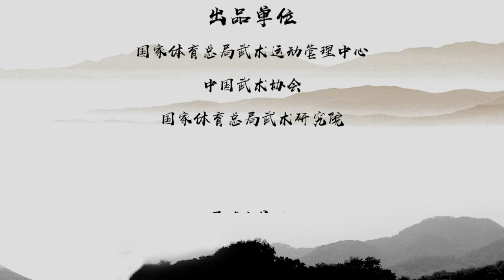40式《杨式太极拳》分解教学第三课：步型步法 | 杨静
杨式太极拳具有姿势舒展简洁，动作均缓柔和，轻灵沉稳，结构严谨刚柔，浑厚庄重的特点。在练习方法上突出整体性、连贯性、圆活性和内外身心的统一性，动作简洁，练法简易，没有明显发力，纵跳动作，易学易练，因此深受广大太极拳爱好者所喜爱。

杨式太极拳的步型主要有三种：弓步、仆步、虚步。弓步的特点是前脚踩实，后脚踩空，身体重心落在前脚上，形似弓箭。仆步的特点是两脚平行，脚跟相距一拳左右，身体重心平均分布在两脚上，形似倒仆。虚步的特点是前脚轻点地，后脚着实地，身体重心落在后脚上，形似行走。杨式太极拳的步法主要有三种：进步、撤步、侧行步。进步的意思是向前移动，用于追击或逼近对方。撤步的意思是向后移动，用于闪避或拉开距离。侧行步的意思是向左右移动，用于转换方向或绕到对方背后。

本课程主讲人杨静，首都体育学院的副教授，武术国家级运动健将和裁判，曾经获得多个太极拳比赛的冠军，并在国内外进行过太极拳教学和交流。她还编写了多本太极拳教材和论文。

Timestamps：

00:08 杨式太极拳步型——弓步
00:45 杨式太极拳步型——仆步
01:30 杨式太极拳步型——虚步
02:16 杨式太极拳步法——进步
03:22 杨式太极拳步法——撤步
04:23 杨式太极拳步法——侧行步